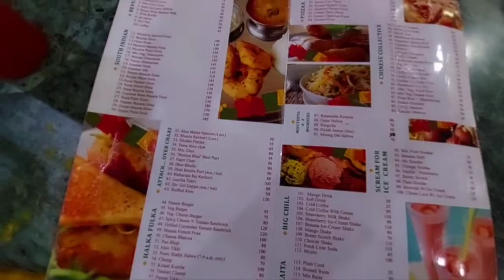Delicious Chaap of khajuriafoodmall in jammu|| enjoyed with didi || VLOG ||Cooking with Chef Ashish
hello everyone hope you all are fine at home we are back again  with new vlg this time one of the famouse food of khajuria food mall in jammu ( miran sahib ) i hope you like it must watch and share with your frnds